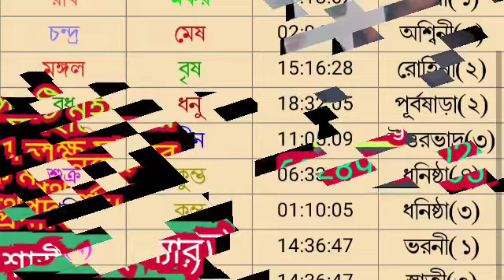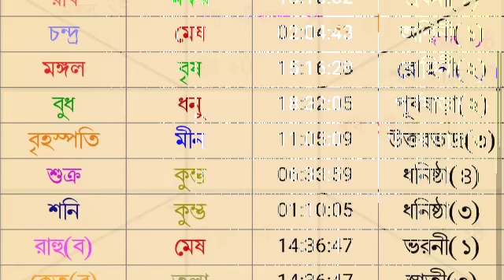আজকের রাশিফল 27 শে জানুয়ারি শুক্রবার বারোটি রাশির রাশিফল দেয়া হল।